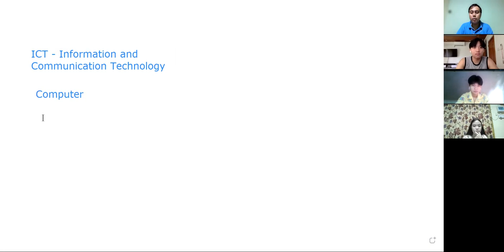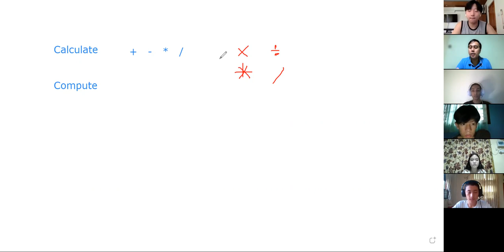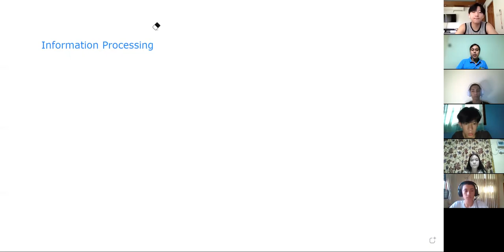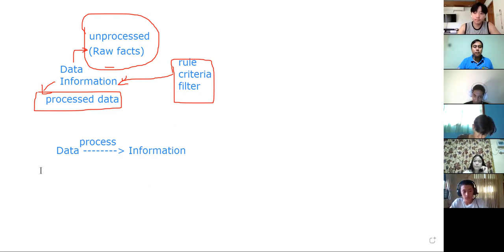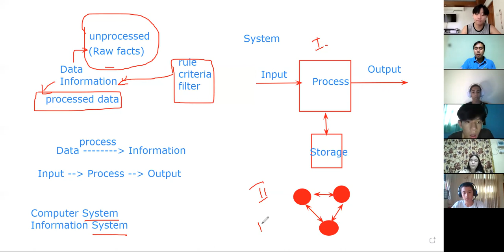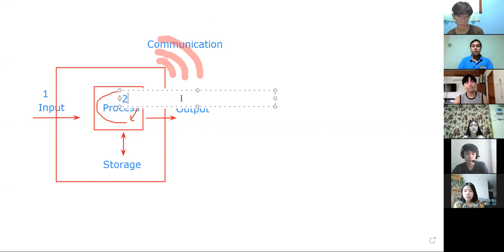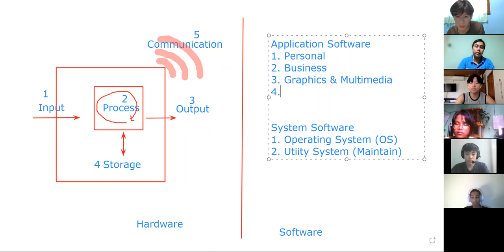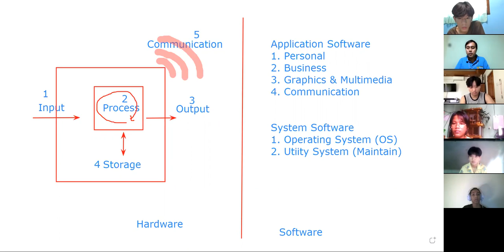ICT Class B 20 Sep 2021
ICT (Class B) 20 September 2021
iGCSE O Level - Online Class "B"
2023 May/June Exam Series